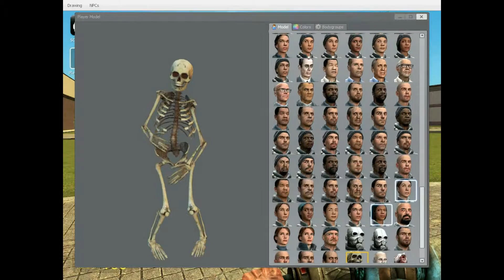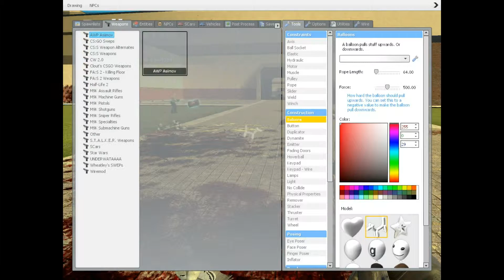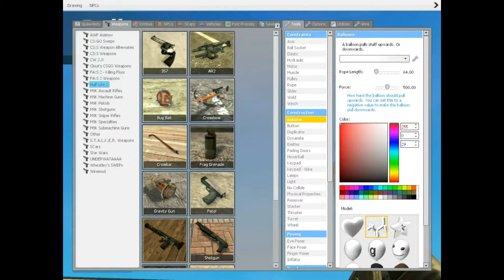Gmod Sandbox - The Ultimate Sniper battle